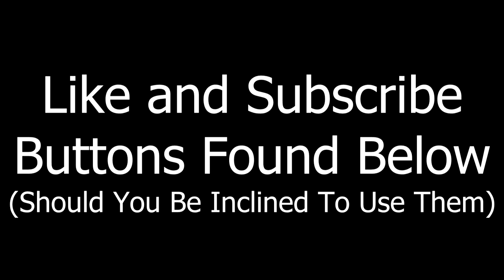Episode 4: The Book Thief Act 2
This Episode: The Book Thief, Part 4-6

The adventurous trio continue their way through the Book Thief as Bryan leads them across several tangents, whose meaning even he isn't sure of. Stephen and Abigail do their best to provide some sense to the discussion, however, and interesting points are made all around. How is Death progressing as a narrator? What's the value of Max and Liesel's relationship? Does Rudy really need to exist at all? These are just some of the questions we mostly answer. Or at least bring up.

Currently Reading: The Book Thief, Part 7-Epilogue

Our theme song is "Three's Company", composed and arranged by Bryan Kelly